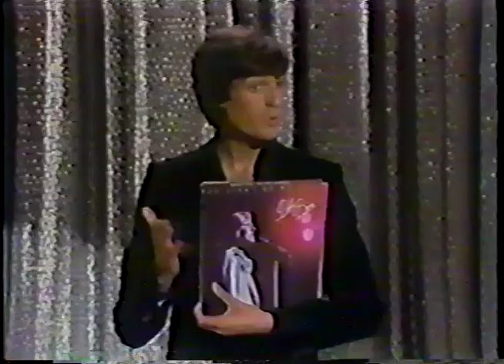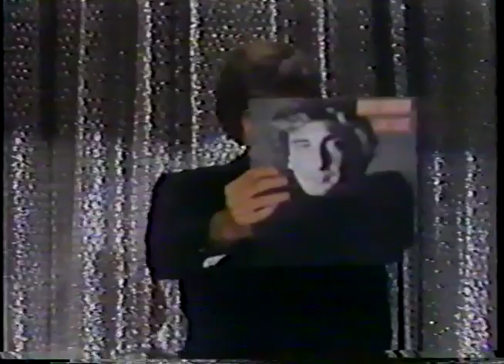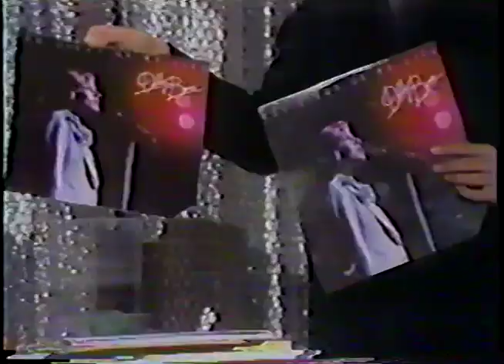David Copperfield cover prediction- Greatest Magician ever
David Copperfield prediction magic

Topic covered: david copperfield laser illusion, david copperfield laser illusion revealed, david copperfield laser illusion explained, illusion, magic, copperfield, laser, david, tricks, david copperfield, trick, criss, magic trick, magician, laser illusion, card, revealed, coin, cards, blaine, amazing, cut, tutorial, cool, of, levitation, david copperfield's laser illusion, by, magic tricks revealed, talent, magic: the gathering (game), the, card tricks, magic tricks, card trick, change, easy, video, clip, me, illusion (character power), slik, revelated, in, david copperfield (tv personality), best magic trick, angel, got, split man, lawsuit, undefined, outside, david copperfield (organization founder), film (media genre), magic (literature subject), illusion (quotation subject), magic (quotation subject), card game (game genre), magic (composition), 魔術, xvii:, tornado, fire, portal, magic illusion, amazing magic illusion, stage magic, no camera trick, magic of david copperfield, david copperfield laser, lazer illusion, majic, street, david blaine, partition magic, illusions, illusionist, criss angel, street magic, magic (field of study), hand, xem, h, p, d, n, hot, baamboo, com, laser (invention), magia da scena, magic (character power), magia per adulti, criss angel (tv program creator), blanes (city/town/village), emanuel messias, mágicas de salão, mágico em festa de aniersário, show de mágicas em minas gerais, mágico para sua festa, cataguases mg, mágicas de palco, professor de mágicas, two, davidcopperfield, laser show, magic laser act, laser man act, night club laser act, the laser man show, dsci0120, левитация телепортация воскрешение по воде сквозь стену магия волшебство раздвоение сила мысли, левитация, телепортация, воскрешение, по воде, магия, волшебство, раздвоение, сила мысли, вода в вино, материализация, pabloers, body(mentalism, peyman), laser illusion revealed, dissapear, fighting gravity, amazing magic, galactic light wire, free magic school, copperfield flying, farmville hills illusion, david copperfield jet, dropping head revealed, david copperfield 2011, headmover illusion, world magic awards, apple optical illusion, david copperfield nap, acid trip illusion, half body illusion, future magic, magic (paranormal), tour, inspirational, rafael, ahmed, michael, jackson, chris, kris, east, eden, factor, america's, jacko, ghosts, levitate, float, disappear, 1080p, high, definition, hq, quality, restored, remastered, world's, greatest, magic secrets revealed, dynamo, dynamo magician, dynamo revealed, dynamo magic tricks, lean back, matrix, america's got talent, agt, americas, facto fusion, factofusion, tony and jordan, identical twins, britains got talent, james more, sword, stabbing, bgt, trick revealed, card production, thin air, card magic, pop out, andy gross, mike2, slik illusion, magia, magic slik, bicycle, illusionismo, ladies, dance, hop, james, wiggs, las, vegas, truuk, illusie, thuis, gemaakt, latest news, happening now, cnn, omar jimenez, cnn international, performance, secrets, famous, vanish, impression, act, disappearing, fake, real, structure, magical power, set up, skills, mysterious, strength, procedure, difficult, amateurs, system, assistant, beautiful, comedy, gag, shock, miracles, miraculous trick, device, talented, supernatural ability, confusing, floating man, carnival, michael jackson, statue, rabbit, death, saw, half, sawn, bermuda, traingle, derren, darren, brown, blade, david copperfield's flying illusion (event), david copperfield flying, flying copperfield, john gaughan, flying illusion, David Copperfield laser magic illusion. Great illusion,Magic of getting rich,Best motivational speaker,magicians champions of magic,america's got talent,simon cowell,magicians,agt,shin lim,magicians got talent,terry crews,america's got talent magic,america's got talent best,agt best auditions,america's got talent the champions,america's got talent 2019,best magic agt,heidi klum,america's got talent auditions,britains got talent 2020,britains got talent magician,david copperfield magic,great magicians,illusion